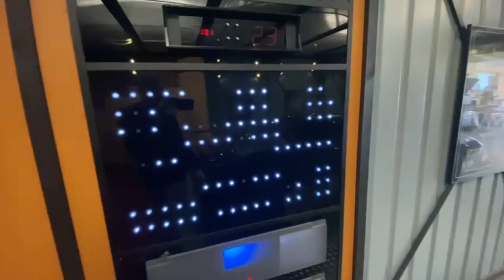Walk around my Semi set from Knight Rider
1. Most accurate KITT conversion
2. Talks with (W.Daniels voice aka KITT) and responds to your questions
3. Result -  like a brand new car